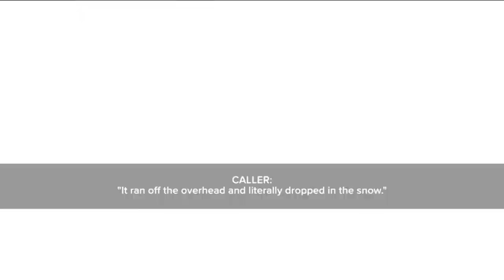Driver who fell 70 feet from Zoo Interchange speaks about the terrifying experience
The driver who fell 70 feet off the Zoo Interchange onto I-94 below last weekend is speaking with TMJ4 News about the terrifying incident and his recovery from it.